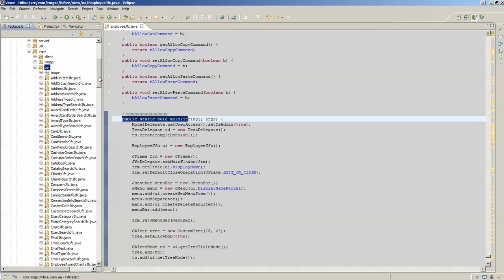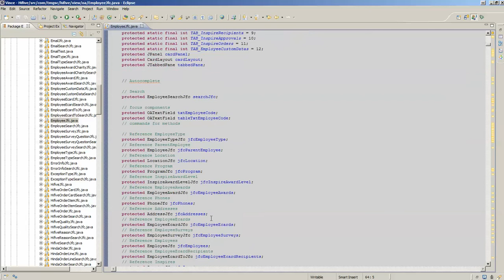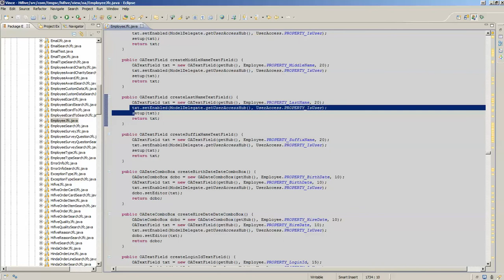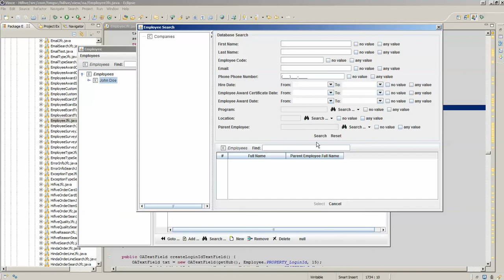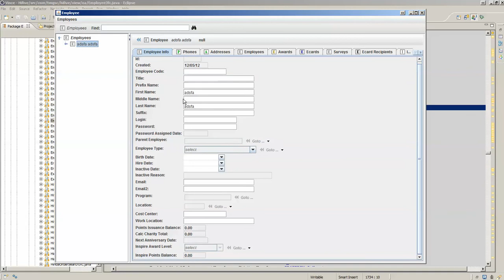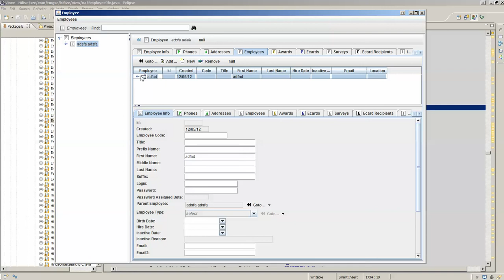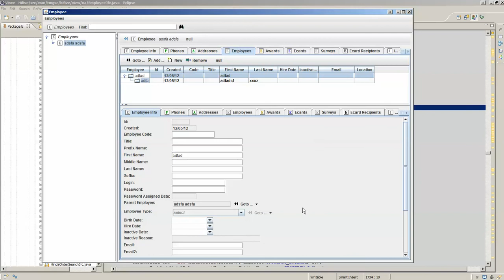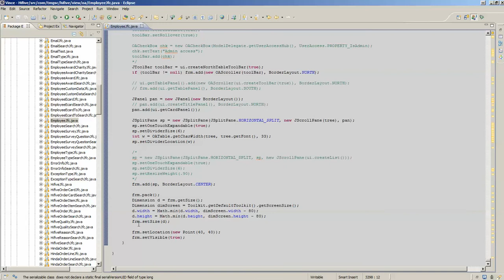Swing/JFC UI Demo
This will demo a standalone UI that is generated by OABuilder.  This shows how the OAJfc components are used, that allow binding the model/objects to the UI components from the Java Foundation Classes (Swing) components.